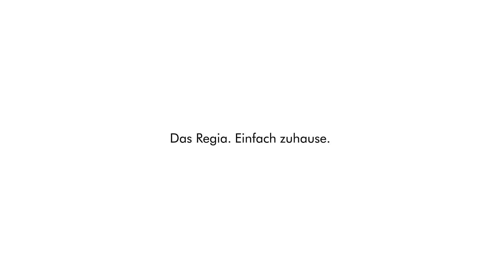Regia - das vielseitige Pflegebett für Anspruchsvolle.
Das Pflegebett Regia ist ein Niedrigbett. Die untere Liegeflächenhöhe von nur 26 cm schützt den Bewohner vor gefährlichen Stürzen. Auf der oberen Höhe von 80 cm können Pflegekräfte rückenschonen arbeiten.